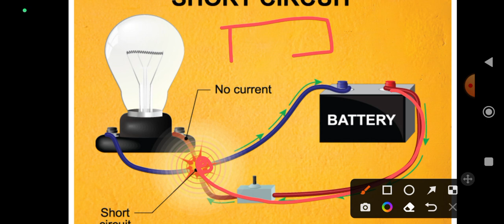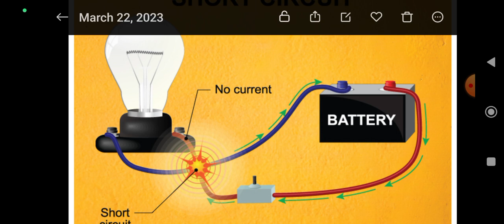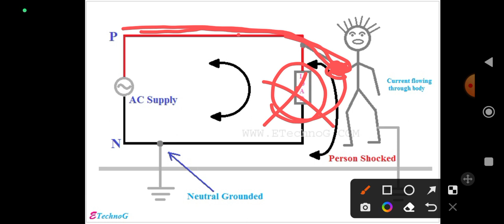What is Short Circuit | and Leakage Circuit use with Example In Hindi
What is Short Circuit | and Leakage Circuit use with Example
What is Short Circuit and Leakage Circuit Definition in hindi working all full information
1)Es video me Maine aapko Short Circuit kya hota hai
2)Leakage Circuit kya hota hai

 hello dosto agar aapne ITI DIPLOMA Electrical se kr rkha hai to ye video aapke liye kaafi Helpful rhne wali hai to jarur dekhe

Electrical से संबंधित वीडियो के लिए आप मेरे चैनल पर विजिट कर सकते है।